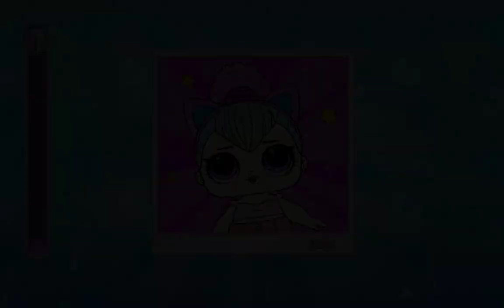L.O.L. Surprise! Disco House #48 😍 🐰 Collect and unbox all L.O.L. Surprise! dolls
Collect and unbox all L.O.L. Surprise! dolls!  🐰🔥 L.O.L. Surprise! Disco House #23 😍 @ranakidsgames

Enjoy New lovely Room Decor @strange girl games New Update!! Meet Bunny Hun! 🐰 play a brand new mini game. Swing into Spring! spot a cheeky bunny hiding areound the house!

Calling all BBs to play! L.O.L. Surprise! Disco House is full of games and surprises! Unbox L.O.L. Surprise! dolls, grow your collection of virtual dolls and play with pets!

Collect and unbox all L.O.L. Surprise! dolls - each of them unique and fabulous, cute but fierce! Find clues, play cool mini games, collect diamonds and get new L.O.L. Surprise! balls to unbox - expand your collection and have fun with BBs in the dollhouse!

DRESS UP AND TAKE CUTE PICTURES
Pick from BB's favorite themes and dress up your L.O.L. Surprise! dolls! Choose cute hairstyles and totally awesome outfits to surprise friends! Strike a pose to take a picture, decorate with cool stickers, and pop into the Super Star photo album. Fun!

PLAY WITH PETS
Adorable pets are ready to join the party. Unbox all the dolls, collect all the stylish puppies and kitties and let's take a selfie..

exchange rate sell buy
essex sell buy
edmonton buy and sell
eur/usd forecast today buy or sell
buy and sell electronics near me
devon energy stock buy or sell
eurusd buy or sell
echuca buy swap and sell
ethereum buy or sell
sell buy forex
sell buy flip
sell buy fantasy
sell buy furniture
sell buy facebook
sell buy from
buy sell fantasy football
buy/sell forex strategy pdf
buy sell furniture near me
buy sell find
freeup sell buy recycle
facebook sell buy
forex sell buy
fantasy sell buy
fidelity sell buy ratio
fix sell buy
find sell buy
buy low sell high fantasy football
how to buy from alibaba and sell on amazon